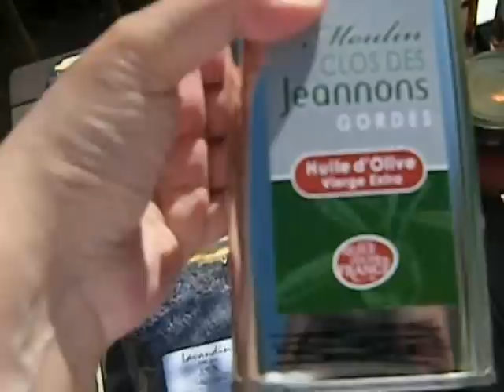Chick Shopping Fun in Gordes, France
I am not usually the shopping type, but hey, we were on vacation!  Gordes is a charming, chic village perched on a mount, cliffs and a gorge in Lubéron, a region of Provence, in the Vaucluse département of France.  It is just a bit inland from the Mediterranean and is very sunny and dry.

We rented a cute stone house for a week and I loved it.  You can take it easy here or sightsee and do sports a lot, as you please.  I loved the village of Coustellet not far off because its market was way better than the little weekly one in Gordes, and prices were far more reasonable.  I have quite a few clips up of this place on this channel and my other one, CUTECATFAITH, and over on Dailymotion under "LisaFalour."

You can certainly buy fashion, jewelry, art and real estate in this town, but I was just out for some comestibles this time!

The bill came to about 38 euros for this haul, if I remember correctly.  That may seem like a lot, but we are enjoying the stuff still and one of those packs of lavender is about to be sent to a nice friend in the States!  It is used here a lot, set out on a dish or put in a packet in a drawer in France.  The fragrance smells "clean" to the French.  Why not?